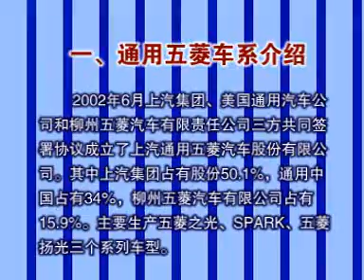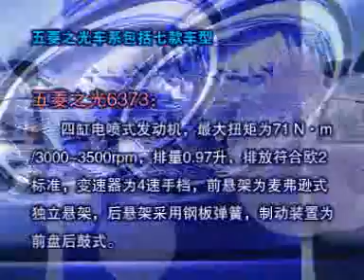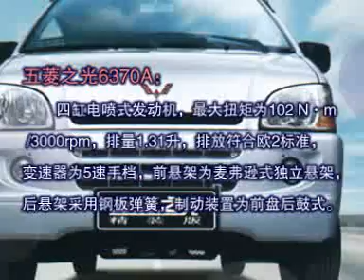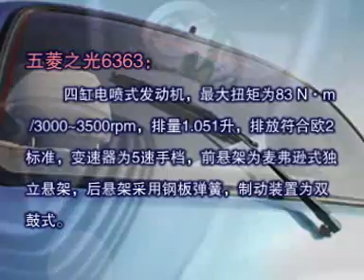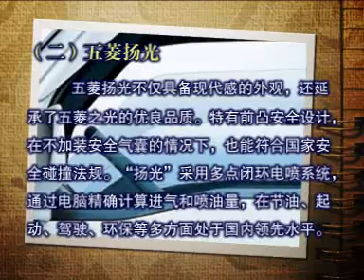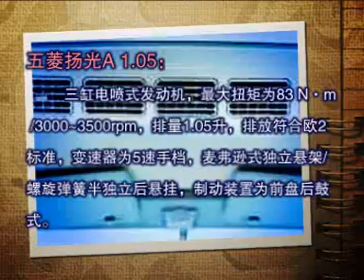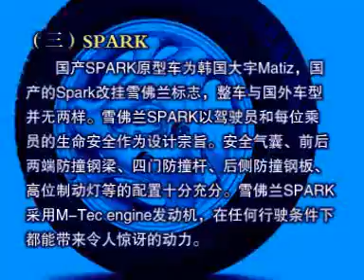五菱面包车维修技术（通用五菱车系介绍）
五菱面包车维修技术（通用五菱车系